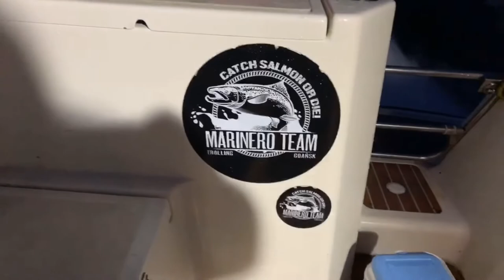Wyprawa na łososie z Marinero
Wyprawa na łososie z Marinero , niestety ryby nie współpracowały ale i tak to był super spędzony czas . Salmon trip with Marinero,